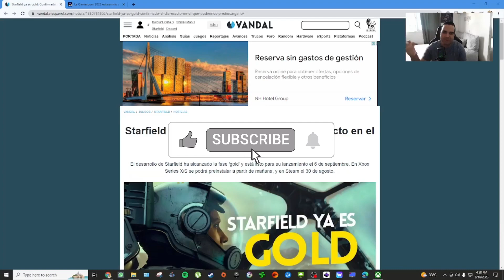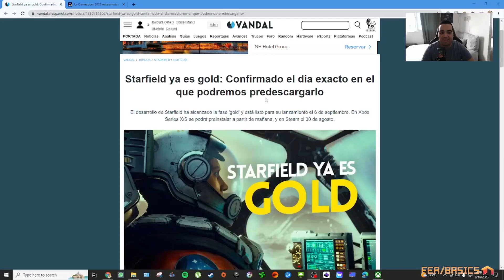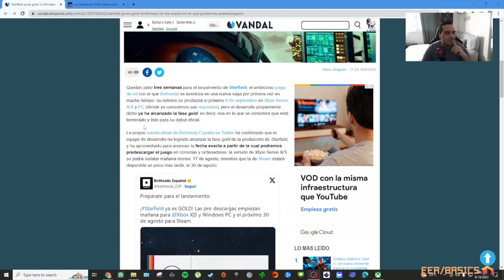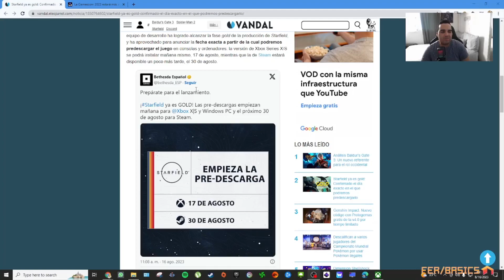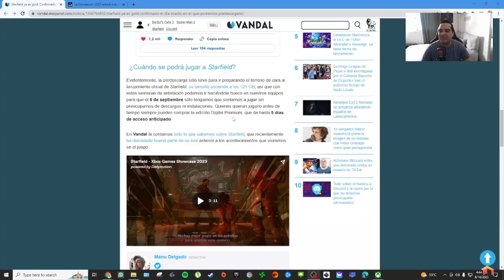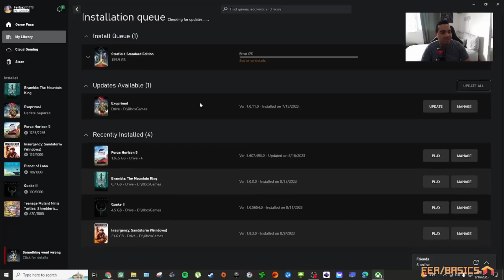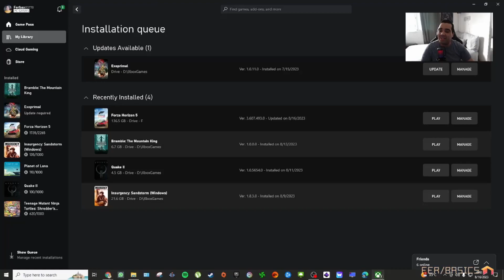Starfield ya es Gold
Bethesda confirma que Starfield ya se encuentra en fase Gold además de anunciar la fecha en la que podremos iniciar la pre-descarga tanto en PC como en Xbox Series X/S.